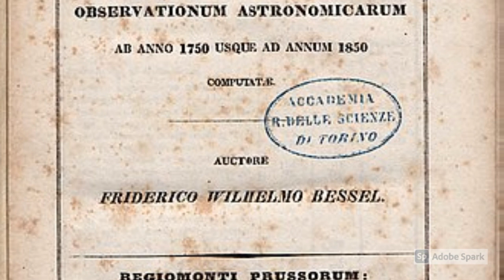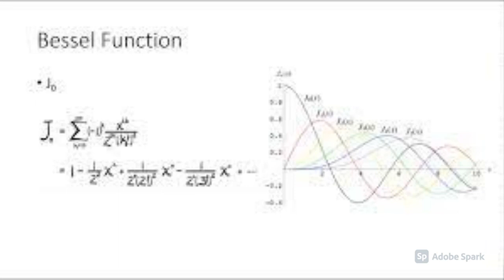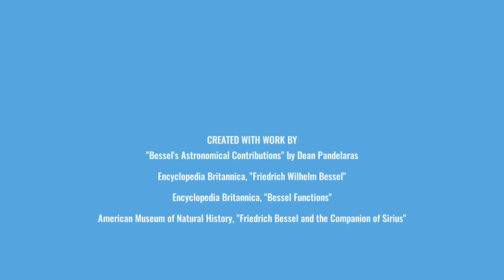The Life of Friedrich Bessel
A Brief Biography of Wilhelm Friedrich Bessel